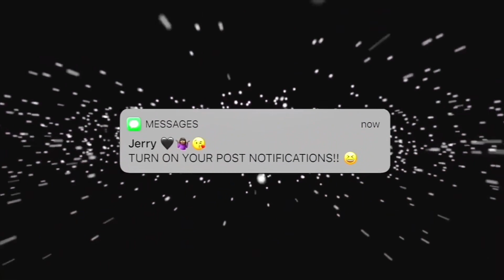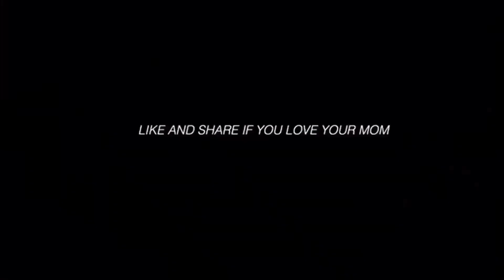LEAVING $10,000 CASH 💵 IN FRONT OF MY FRIENDS TO SEE IF THEY TAKE IT 👀💰 | LOYALTY TEST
FAQS:
Nationality: African, from the muthaland
Age: 22
Camera: Canon EOS Rebel T7i
Editor: Imovie / Cute Cut Pro
Height: 5’4
Birthday: April 28, 1998